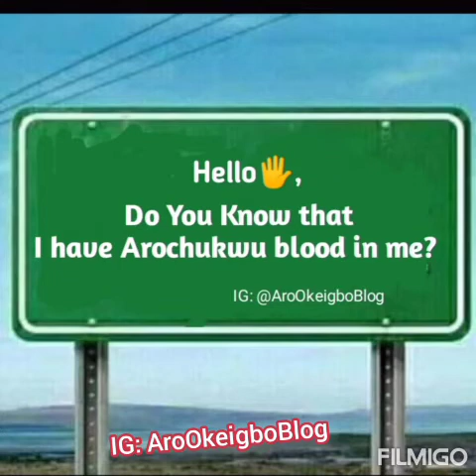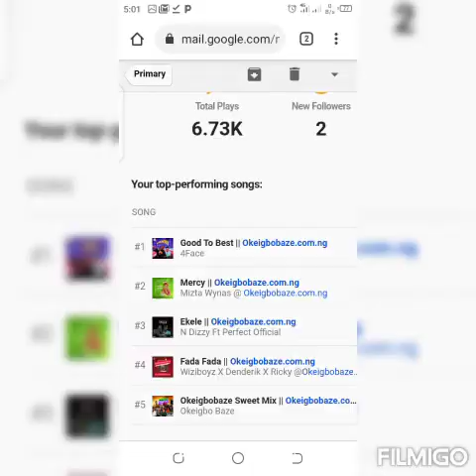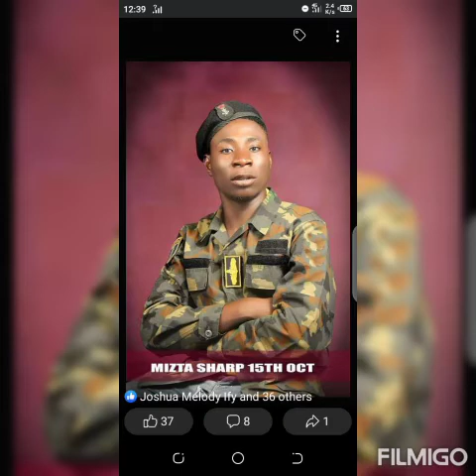Arochukwu Cultural Dance By Mary Kanu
Arochukwu Cultural Dance for your traditional Events, suitable for all form of cultural occasion. Arochukwu Music by Mary Kanu for cultural activities.